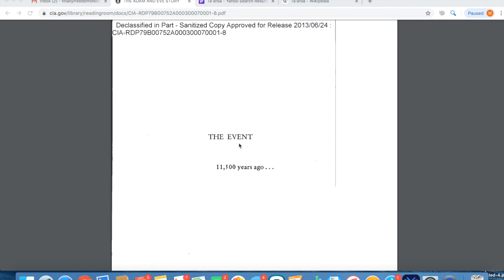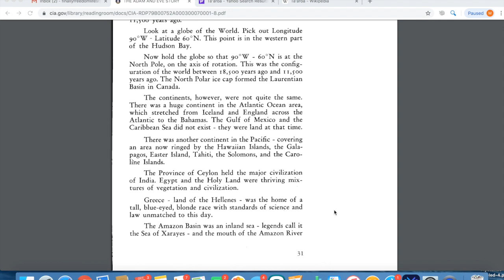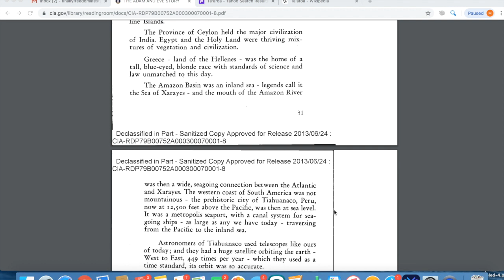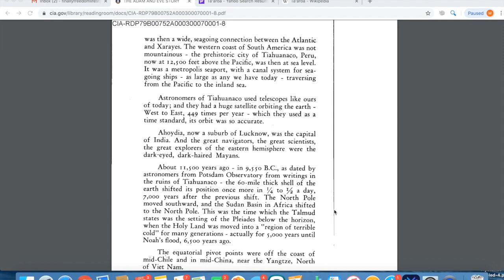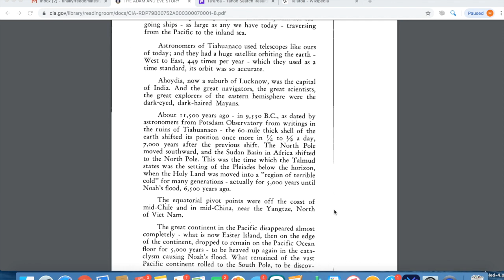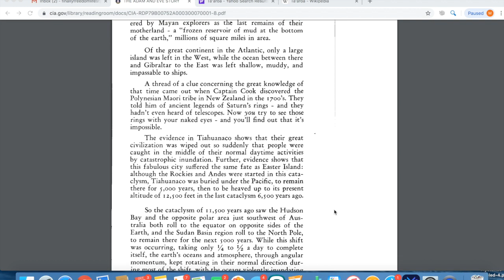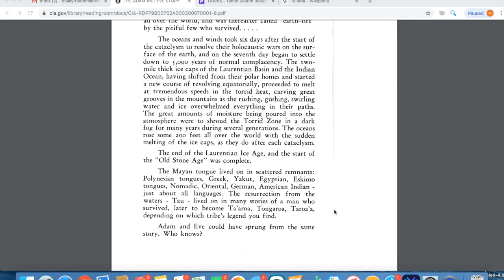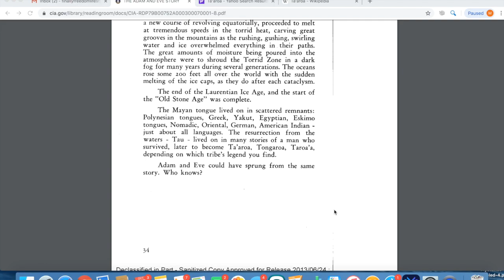The Adam and Eve Cataclysm Chapter 4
Here is Chapter 4, titled The Event, in the Chan Thomas Book, The Adam and Eve Story.  I'm sorry for the delay, but here it is.